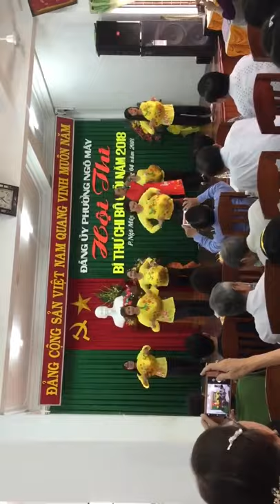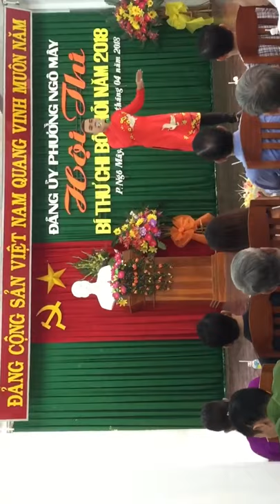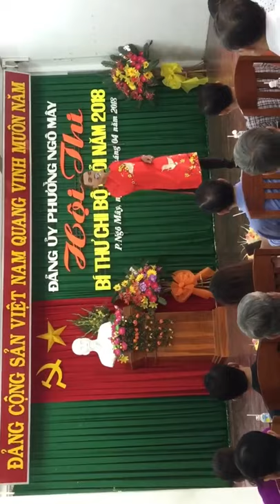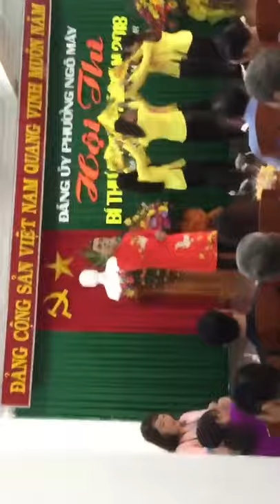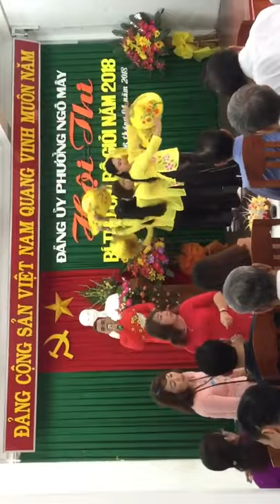Bình Định Quê Hương Tôi - Công Thành